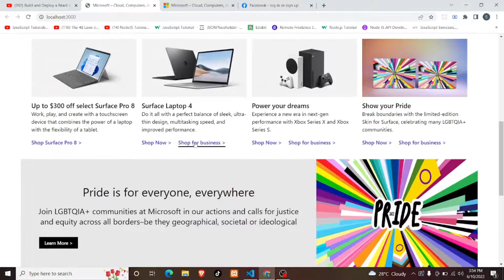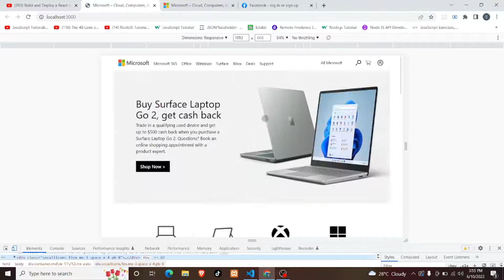Microsoft website clone using tailwind css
Hey guys this is the clone of the microsoft website which i have made using tailwind css and vanilla javascript to make some transitions.